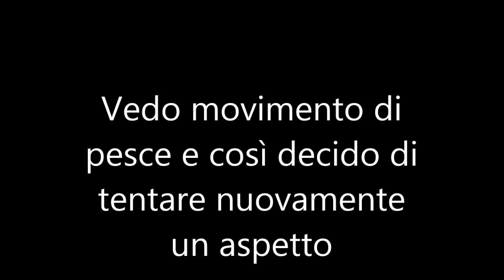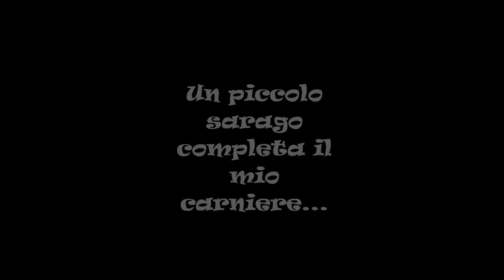Nel segno dell'orata